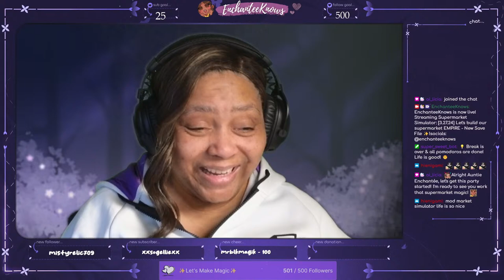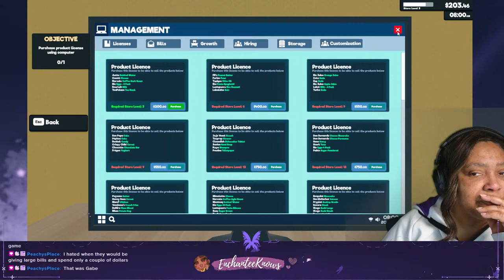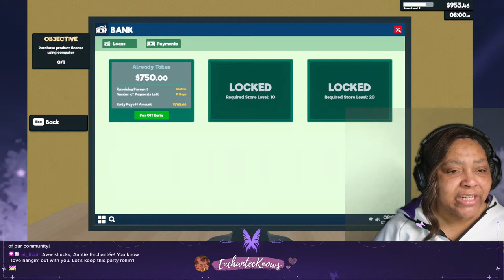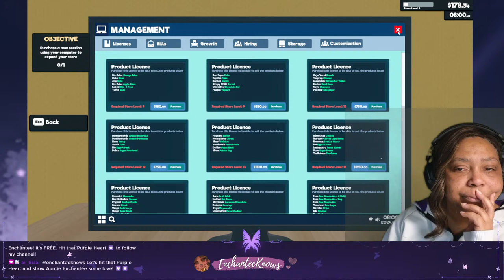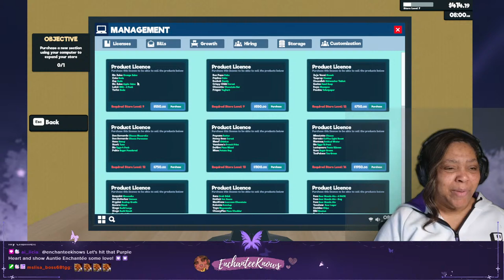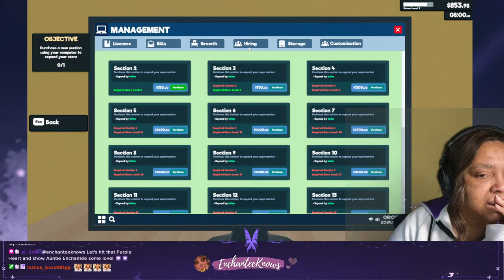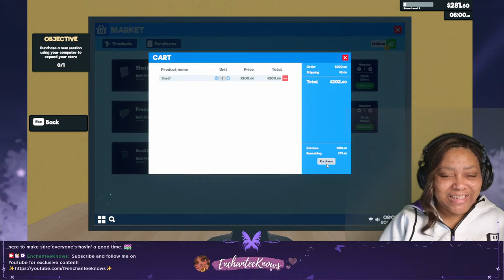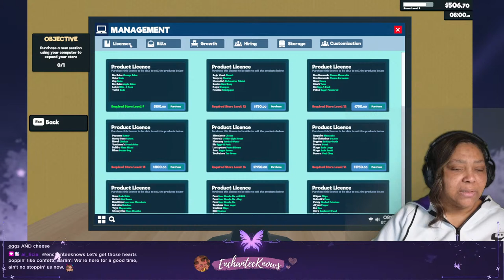🛒SUPERMARKET SIMULATOR ✨ Let's Build Our Supermarket EMPIRE ✨ New Live Play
Building a supermarket EMPIRE - one laborious day at a time😯